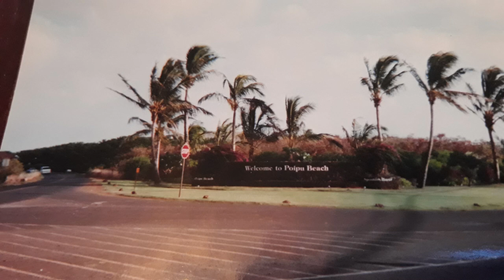the basics of painting 101,,,,part 3 movie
Learning how to paint a room properly is essential for beginning DIY’ers, new homeowners, and veteran home improvement experts alike. After all, it’s pretty painless, relatively inexpensive, and—should something go horribly wrong—easy to fix. But before you grab your roller and get started with your first coat, it’s essential to have a plan of attack. So we asked a handful of experts for their best painting tips and tricks to get you started. Read on to learn how to paint a room and see step-by-step what you’ll need to do to make sure your project is a success.